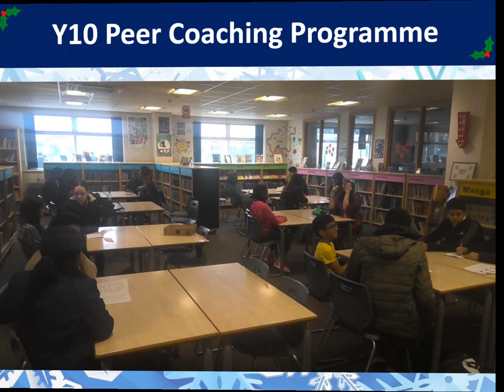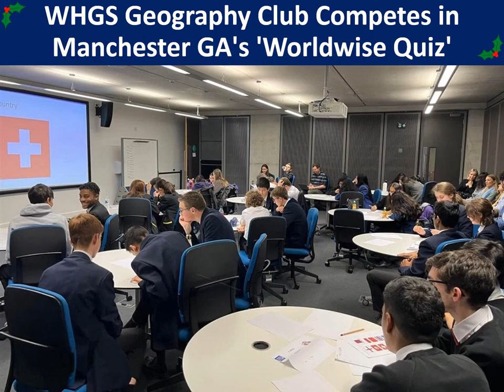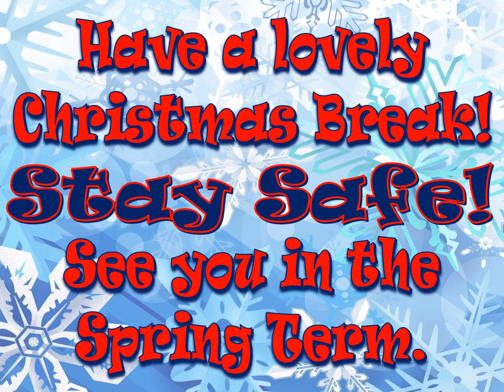Snapshot of the Autumn Term 2022